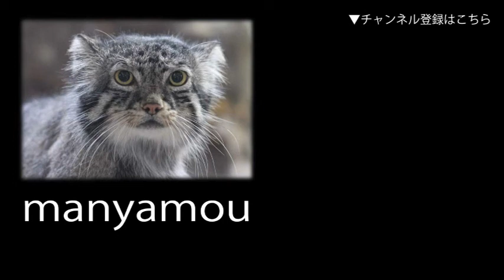世界最小のシカ「プーズー」（埼玉県こども動物自然公園）Pudu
（埼玉県こども動物自然公園にて。2016年12月撮影）
詳細記事はこちら ↓